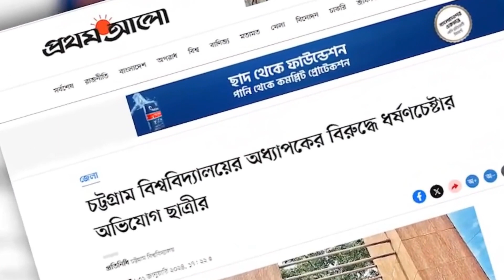স্বামীকে আটকে রেখে জাবিতে স্ত্রীকে গনধর্ষণ সম্পর্কে শায়খ আহমাদুল্লাহ। Sheikh Ahmadullah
স্বামীকে আটকে রেখে জাবিতে স্ত্রীকে গনধর্ষণ সম্পর্কে শায়খ আহমাদুল্লাহ।Sheikh Ahmadullah । শায়খ আহমাদুল্লাহ

শায়খ আহমাদুল্লাহ ইসলামিক প্রশ্ন উত্তর।

বাংলা ওয়াজ,
বাংলা ওয়াজ ২০২৪,
শায়খ আহমাদুল্লাহ,
নতুন ওয়াজ
ইসলামী প্রশ্নোত্তর,
islamic waz,
 Islamic,
namaz,
bangla islamic waz,
sheikh ahmadullah,
শাইখ আহমাদুল্লাহ,
sheikh ahmadullah waz,
waz,
quran,
roja,
islam, salat,
ইসলামিক প্রশ্নোত্তর পর্ব,
shaikh ahmadullah live,
owaz, azan,
sheikh ahmadullah waz,
shaikh ahmadullah waz,
sheikh ahmadullah new waz,
ahmadullah new waz,
sheikh ahmadullah,
ahmadullah waz,
ahmadullah bangla waz,
নতুন প্রশ্নোত্তর, নতুন মাহফিল,
পারিবারিক ইসলামী প্রশ্নের উত্তর,
ব্যবসা বিষয়ক ইসলামী প্রশ্নের উত্তর,
গুরুত্বপূর্ণ ইসলামী প্রশ্নের উত্তর,